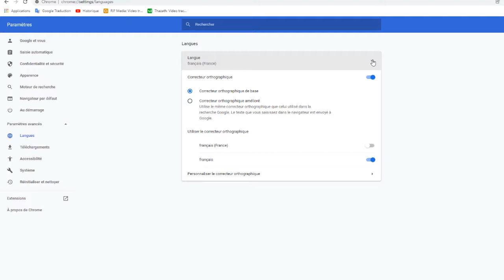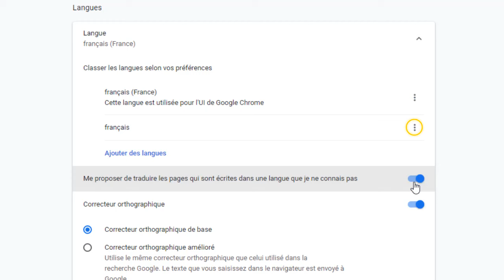Comment activer la traduction automatique sur Google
Et Voila les amis, de retour, j'ai préparé pour vous ce Tuto, il est trés simple et très rapide, je vous explique comment installer traduction automatique Google et comment l'activer et la désactiver

Pourquoi activer traduction automatique Google ?
Votre navigateur Chrome sur PC ou mobile vous permet d'Activer ou désactiver la traduction pour une langue spécifique . cette langue doit être reconnue par votre ordinateur, la traduction des sites web vous permet de comprendre le contenu écrits par d'autres langues et les traduires à vos langues préfrées. Alors arreter la traduction automatique Google Chrome ?

Alors, les amis vous êtes préssées pour savoir comment activer la traduction automatique sur Google

Comment installer traduction automatique Google et Activer la traduction automatique Chrome

Ouvrez l'application Google Translator sur votre navigateur avec votre PC ou smartphone . Allez tout en haut à gauche de l'écran ensuite appuyez sur les trois barres horizontales pour ouvrir le menu. Appuyez sur « Paramètres » parmi les options disponibles. choisissez « Toucher pour traduire » pour passer à l'étape suivante.

Voici comment activer la traduction automatique sur Google Chrome étape par étape
1- Sur votre navigateur cliquez sur les trois points
2- Cliquez sur 'Paramètres'
3- Sélectionnez 'Paramètres avancée'
4- Cliquez sur 'Langues'
5- À côté de langue cliquez sur la flèche
6- Activez 'Me proposer de traduire les pages qui sont écrites dans une langue que je ne connais pas'
7- Cliquez sur les trois points à côté de la langue que vous voulez
8- Activez l'option 'Proposer de traduire les pages dans cette langue'
Voila donc comment activer la traduction automatique sur Google android

J'espère que ce Tuto était très utile pour vous et que vous avez appris activer traduction automatique Google Chrome

Si vous avez des questions sur le sujet 'comment activer la traduction automatique sur Google' ,n'hésitez pas à les poster sur les Commentaires

N'hésitez pas à partagez  cette vidéos avec vos proches et vos amis pour leur expliquer désactiver traduction automatique Google

Tuto : comment activer la traduction automatique sur Google

catégorie : traduction automatique sur Google Chrome

Voir aussi: